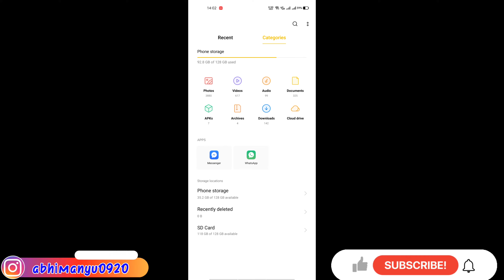Samsung 128gb memory card review after usage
samsung 128gn sd card